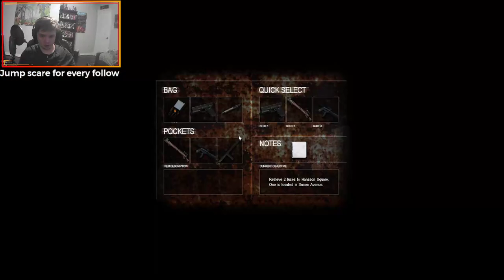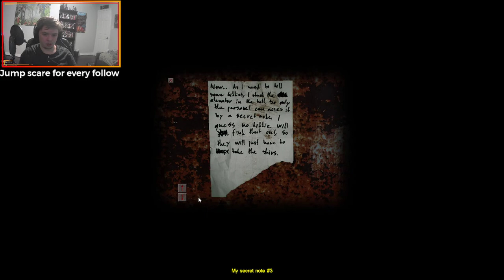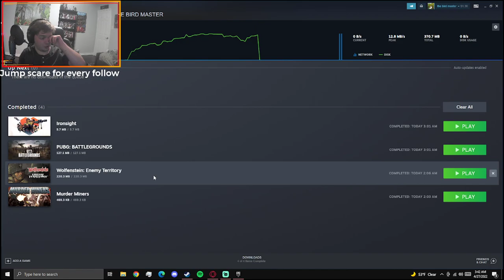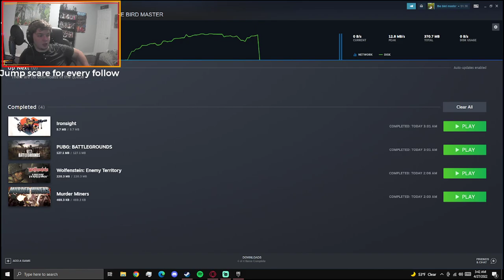find the doctor cry of fear part 5